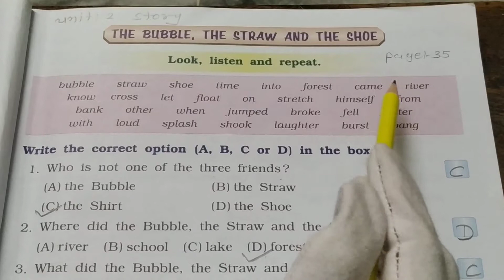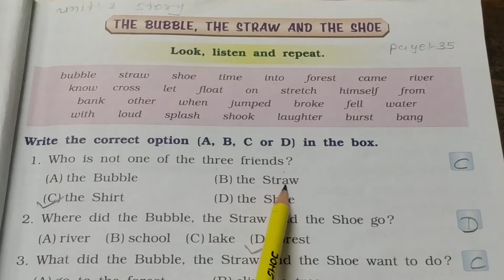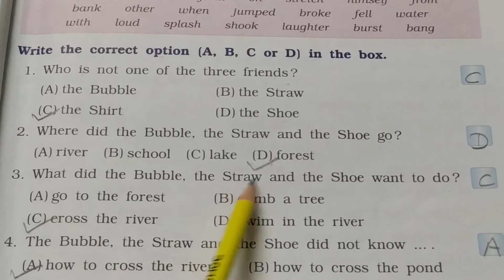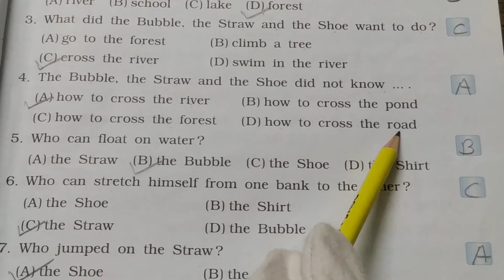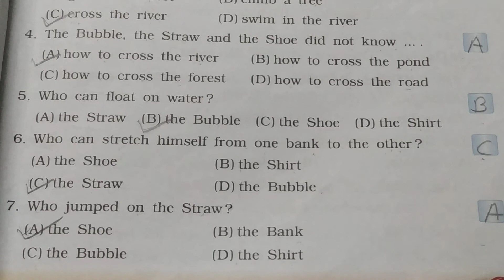Std 1 Marigold workbook unit 2 story The Bubble, The Straw and The Shoe page 35